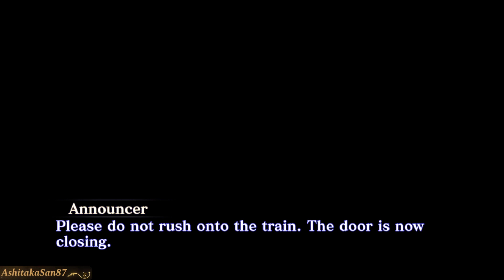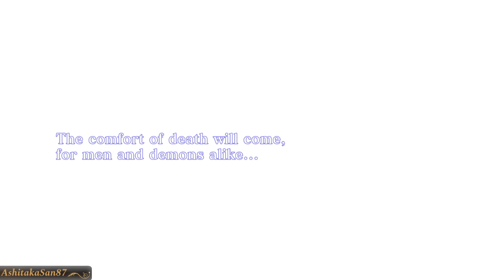Hard Mode Blind Run-Shin Megami Tensei III-HD Remaster - PART 1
PART 1

New to the series, decided to give this a try. Some murders have been happening around town and on the way to go meet up with some friends and a teacher, weird things started to happen.  The world was destroyed and demons wiped a clean slate on humanity. Gong to find out the legacy of my existence as I ventured forth. Met a strange old woman and a little girl she calls master. They forced a worm like demon into my body which turned me into one. I also met a strange man who tried to kill me. Eventually becoming a demon and linking up with a fairy, I just wanted to get out the hospital. Being that this is on HARD MODE. Every single step of the way felt harsh as I was on the brink of death along the way. This is going to be a wild and deadly trip.